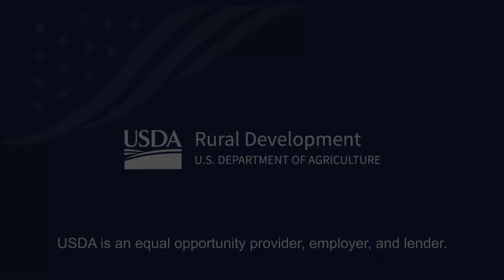USDA Announces $1.4 Billion Investment in Rural Small Businesses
Secretary of Agriculture Tom Vilsack announced on Wednesday, February 2nd a combined investment of $1.4 Billion in rural small businesses across the United States and its territories.